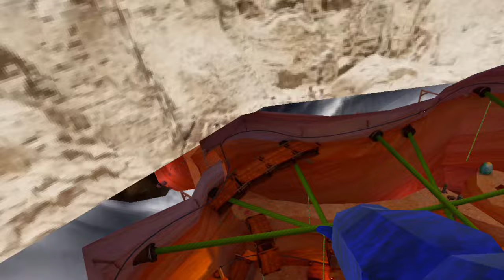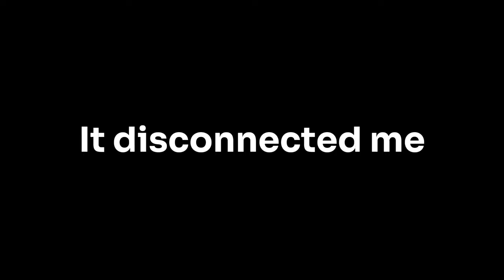I became a Bird in gorilla Tag!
Is it a bird!? Is it a plane!! Nope! It’s a gorilla doing a glitch!